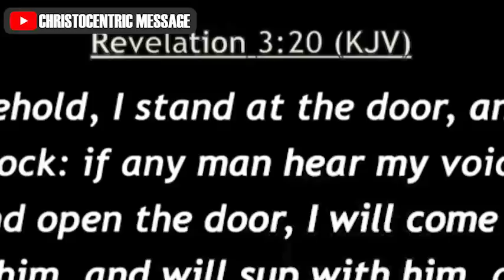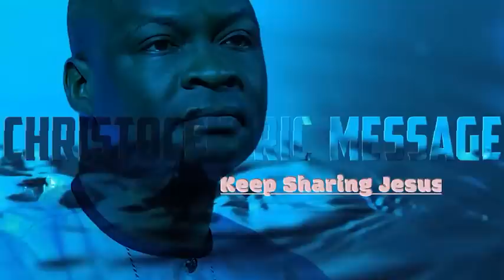[THIS WEEK] HOW TO USE GOD'S WORD TO FIGHT YOUR BATTLES - APOSTLE JOSHUA SELMAN 2022